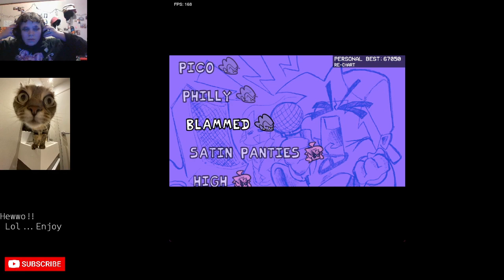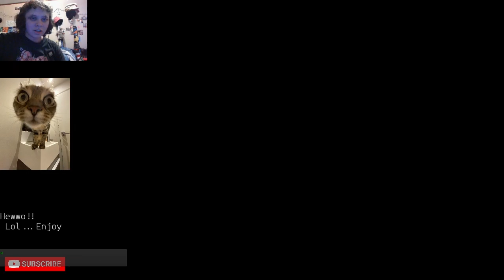Highlight: Funkin With Aires...drunk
Drink every time i say i need to pee -- Watch live